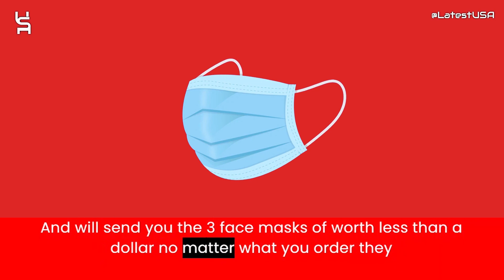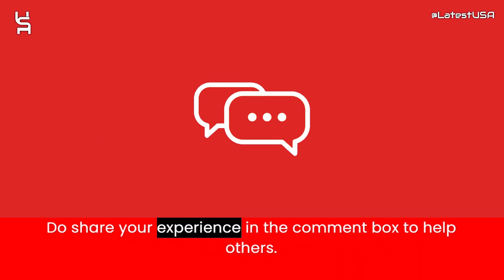Pasable Reviews | Scam Alert! PASABLE | PASABLE Review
Pasable reviews,
Pasable is fraud?,
Pasable scam or legit?
Pasable,
PASABLE,
PASABLE review,
PASABLE scam,
PASABLE Fake Website,
PASABLE Fraud,
Is PASABLE Scam?,
PASABLE Review Scam found video proof,
PASABLE REVIEWS,
PASABLE WEBSITE REVIEW,
PASABLE WEBSITE REVIEWS,
IS PASABLE LEGIT,
MrBeast,
latestusa,
Scam Websites